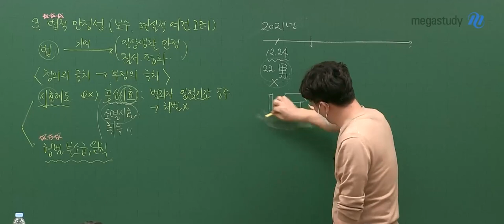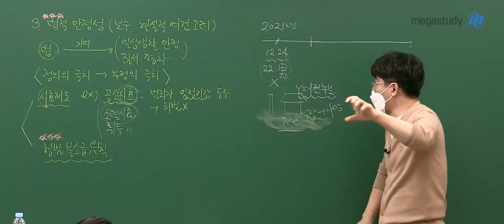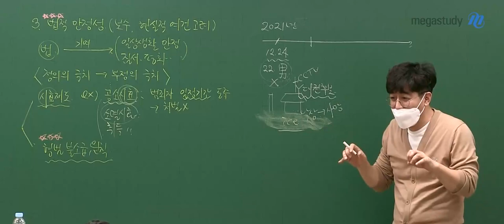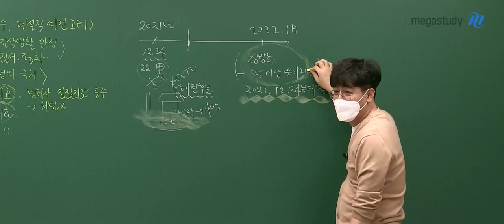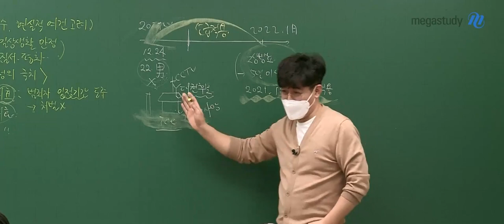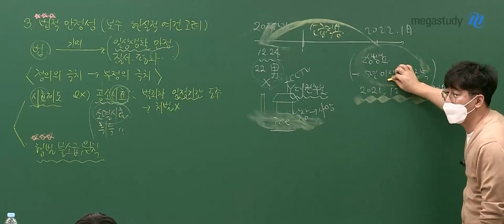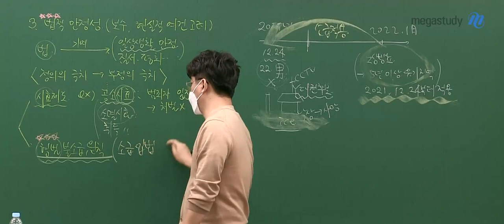[메가쌤 짤 - 사회 김용택T] 충격적인 사망원인은?